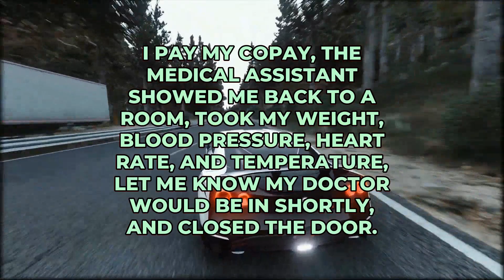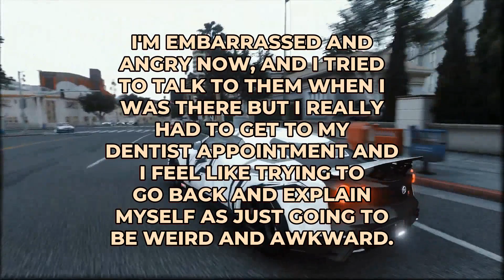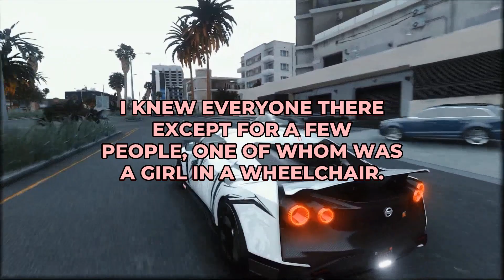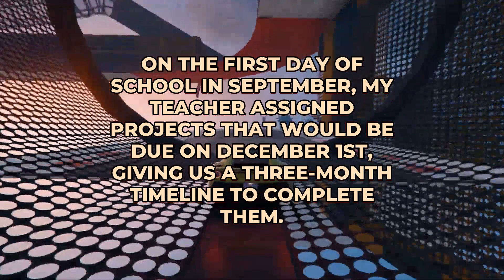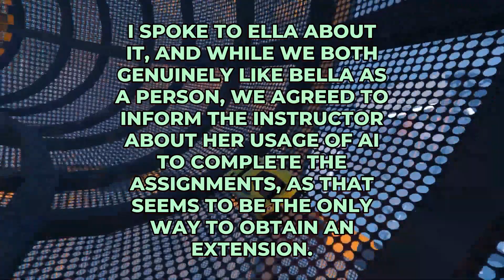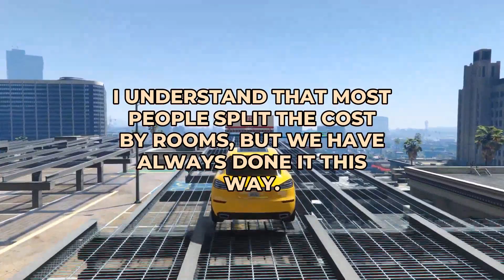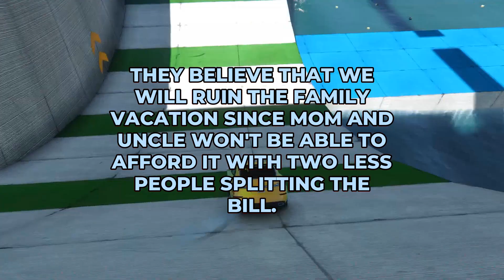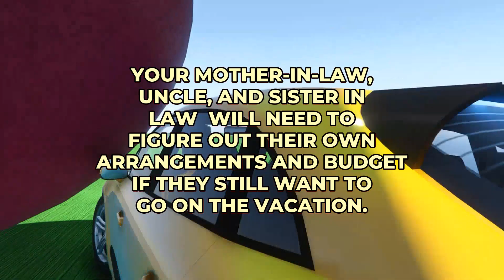He Made FUN OF SOMEONE IN A WHEELCHAIR, So I Started YELLING.... - Reddit Podcast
00:00 - Aita For Trying To Open My Room Door At The Doctor'S Office
02:24 - My Thoughts
02:51 - Aita For Yelling At My Boyfriend For Making Fun Of Someone In A Wheelchair?
04:51 - My Thoughts
05:16 - Wibta If I Ratted A Girl Out In My Class For Using Chat Gpt For Her Work Even Though It Would Risk Her Academic Career?
07:30 - My Thoughts
07:54 - Wibta If We Get Our Own Airbnb For Annual Family Vacation, Making It More Expensive For Other Relatives?
10:37 - My Thoughts